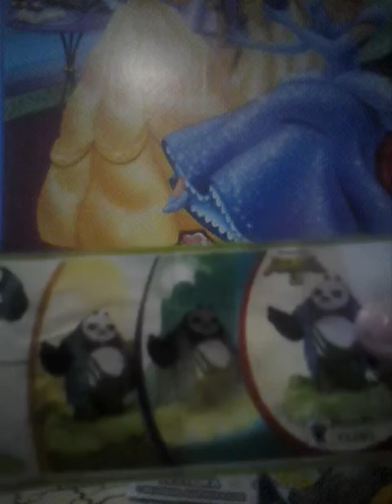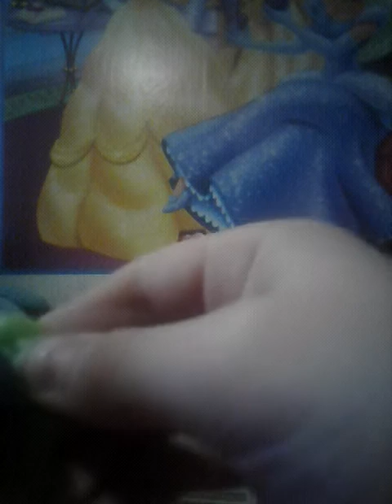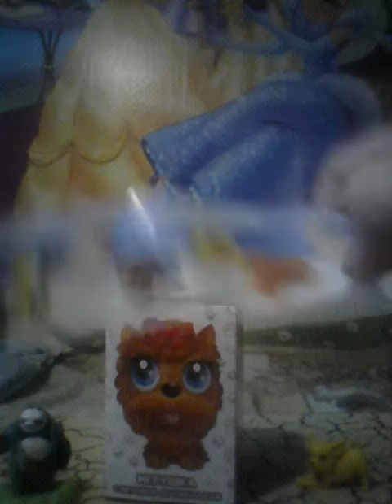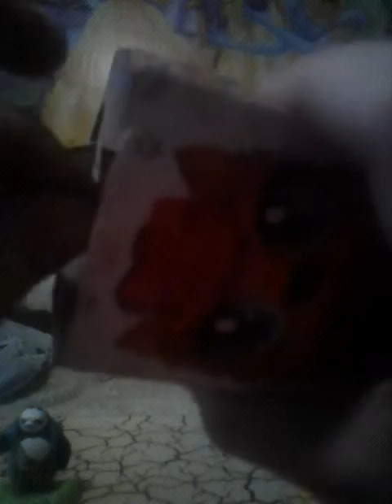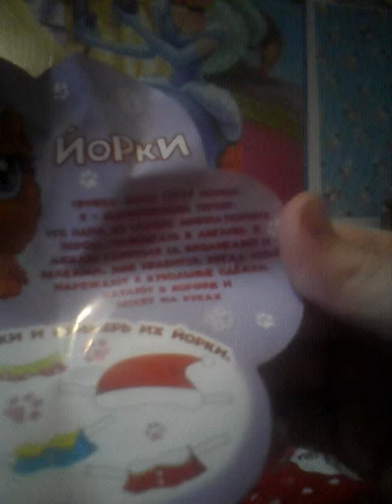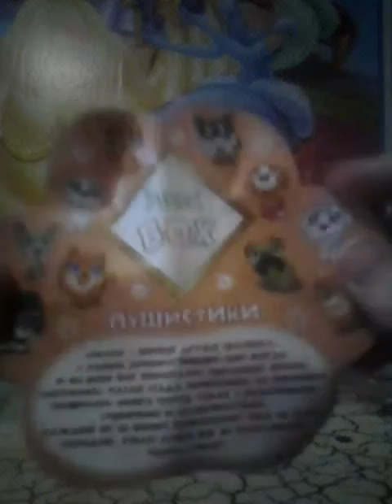канал мое величество Виктория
распаковка игрушек